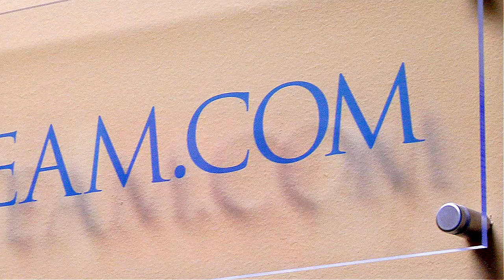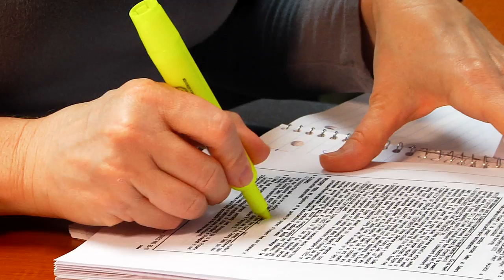Helen's Money Team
Helen, of Helen's Money Team talks about her office and the service you'll recieve when she handles your mortgage needs.